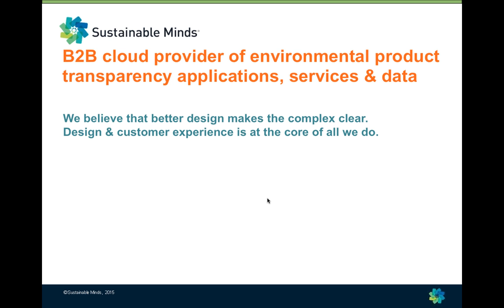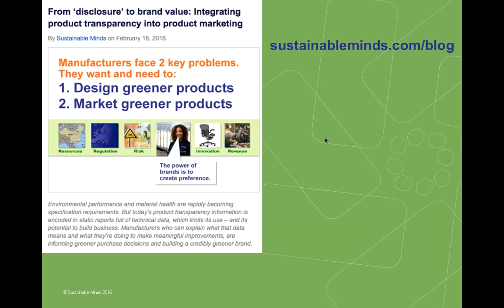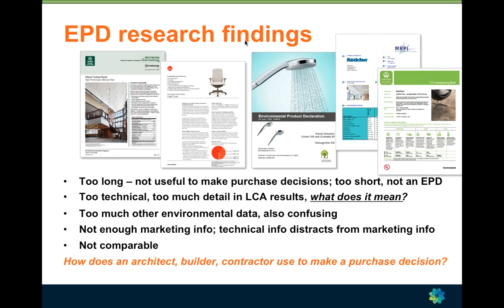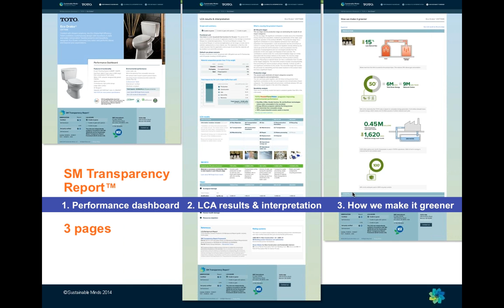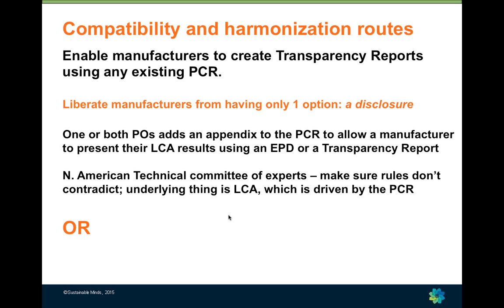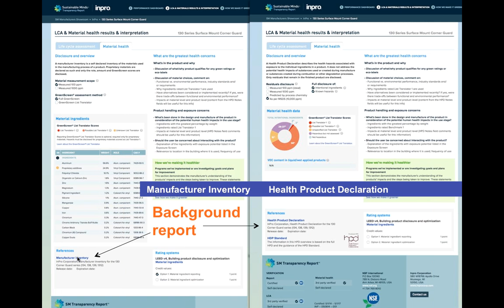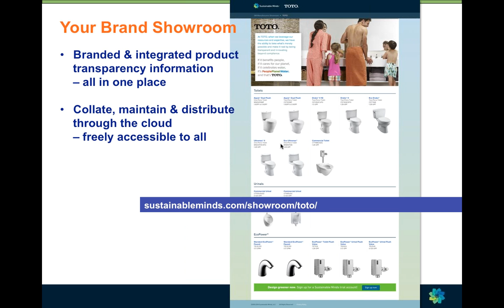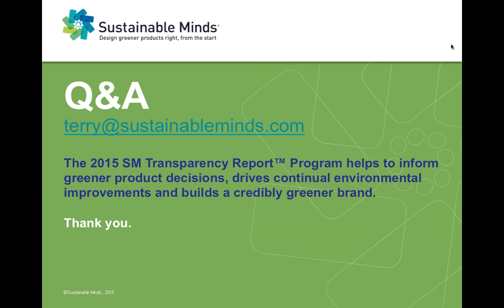Introducing the 2015 Transparency Report™ Framework & Program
The value for manufacturers to provide environmental information about products is to build a credibly greener brand – by demonstrating they understand their products’ material health and environmental performance. Truth builds trust, trust builds powerful brands and powerful brands create preference and value for their companies.

Join us to learn about how the 2015 SM Transparency Report Program helps to inform greener product decisions, drives continual environmental improvements and builds a credibly greener brand. You’ll want to attend if you are a: product manufacturer, life cycle assessment or material health practitioner, program operator, verifier/certifier or greener product specifier.

Sustainable Minds® is a B2B cloud provider of environmental product transparency applications, services and data. We believe that better design makes the complex clear. Design and customer experience is at the core of all we do.